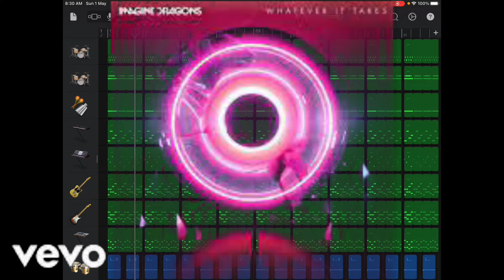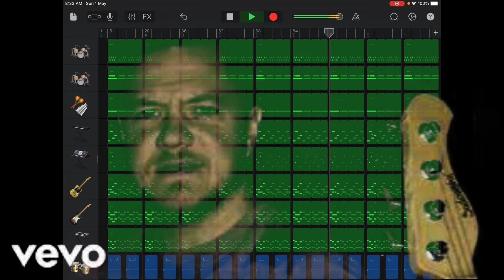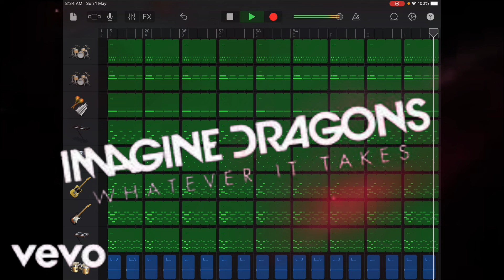Imagine Dragons - Whatever It Takes on (GarageBand)